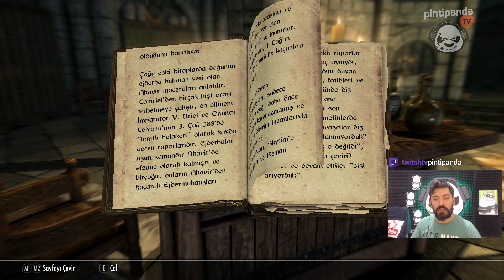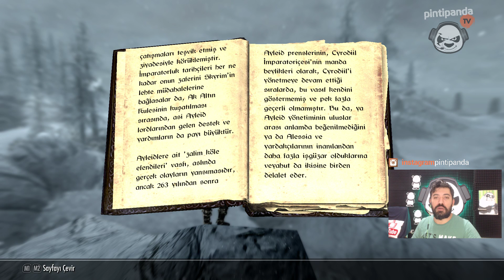BİR KİTAP UĞRUNA YA RÂB | Skyrim #209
Elvan Dalton her geçen gün daha da güçleniyor. Skyrim topraklarında maceralarımız devam ediyor.
Beğeni ve yorumlarınız çok önemli, teşekkürler arkadaşlar :)